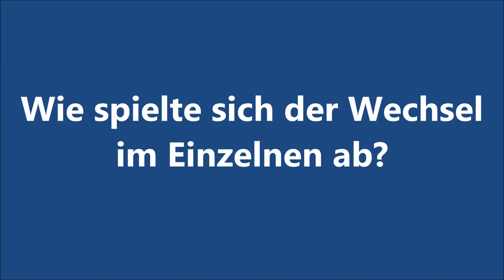CHRISTOPH MINHOFF vom Phoenix-Chef zum Chef-Lobbyisten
CHRISTOPH MINHOFF - Hauptgeschäftsführer der Bundesvereinigung der Deutschen Ernährungsindustrie (BVE)